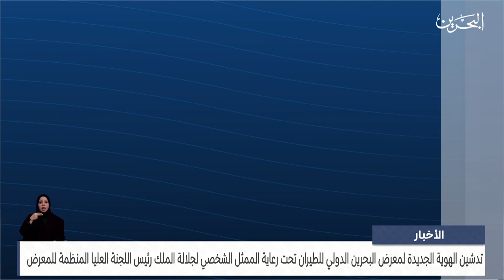البحرين مركز الأخبار : تدشين الهوية الجديدة لمعرض البحرين الدولي للطيران 17-10-2023